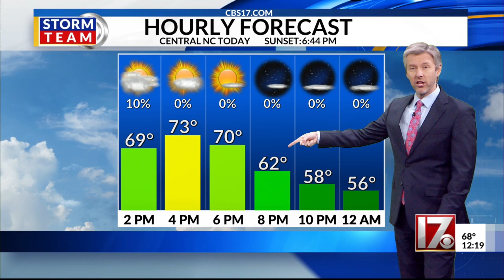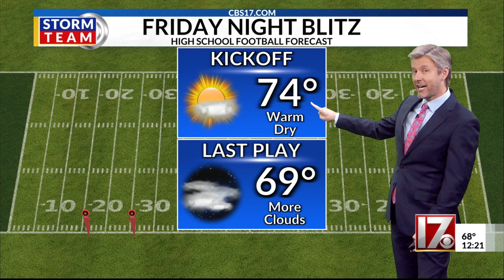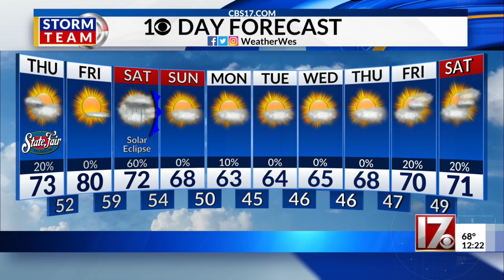Thursday afternoon weather forecast